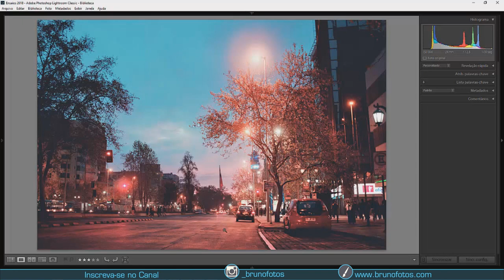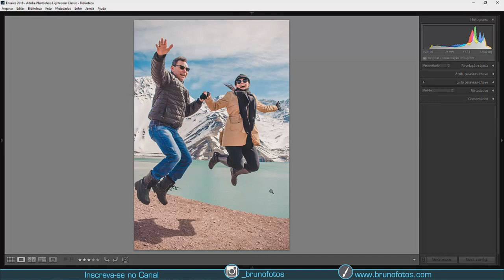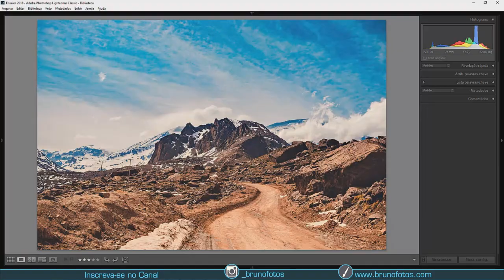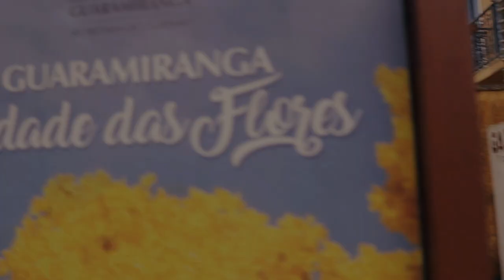A verdade sobre a Lente 24mm 2 8 da Canon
Neste vídeo eu mostro na prática a qualidade da lente 24mm 2.8 stm da canon, uma lente muito versátil que eu utilizo em diversas situações, de foto e vídeo.
uma lente que foi projetada para fotografia de rua, mas isso não impede de se fotografar outros seguimentos da fotografia.
lente muito recomendada para quem ta iniciando na fotografia.